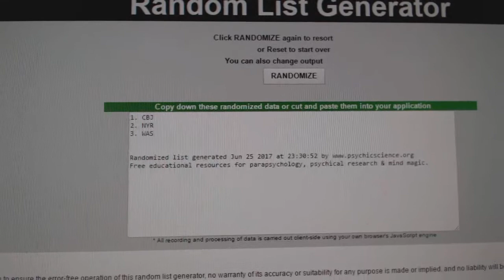C&C #7506 Multi Random